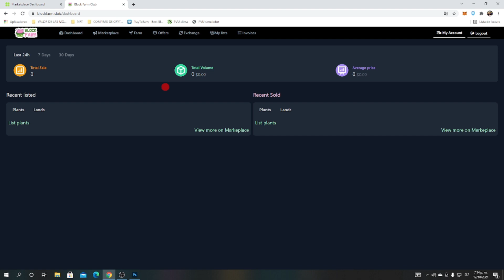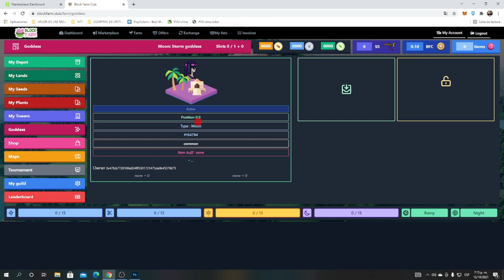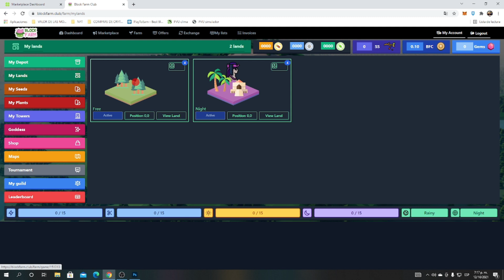BFC como funciona la diosa SOL y LUNA explicacion completa, block farm clud diosa sol y luna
Grupo de Telegran BFC 🚀Block Farm Club -2.0 Español

                    CREAR CARTERA